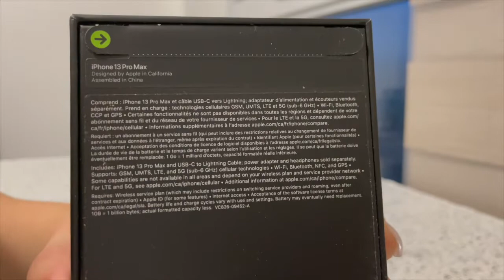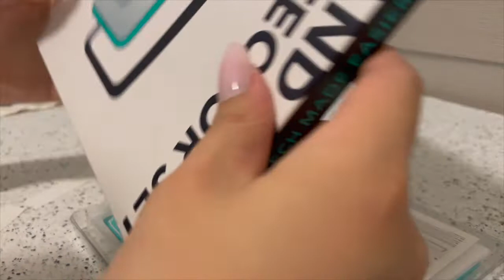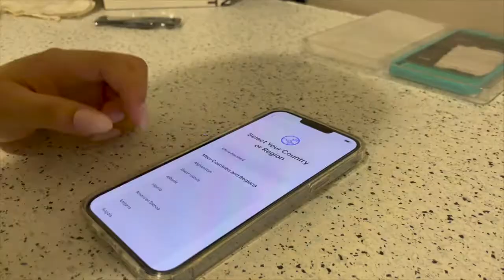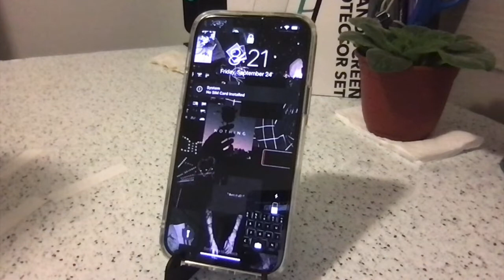Unboxing iPhone 13 Pro Max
I preordered and picked up this beautiful phone on September 24. I am this late to upload the unboxing because I wasn’t sure if I wanted to upload this video. I then decided to because the phone is too beautiful and who wouldn’t upload an unboxing video?